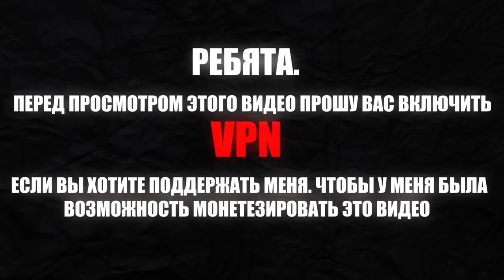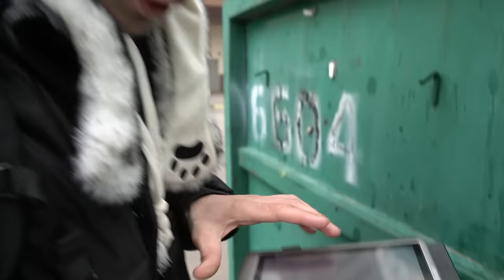Кто круче на Мусорках ? ЧЕЛЛЕНДЖ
Канал Димы